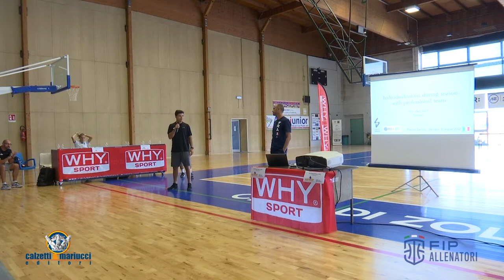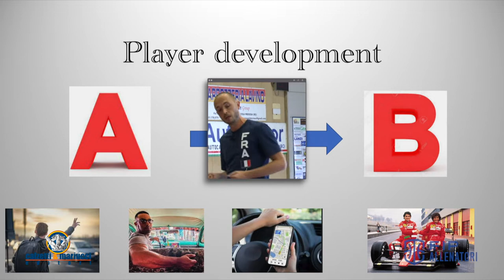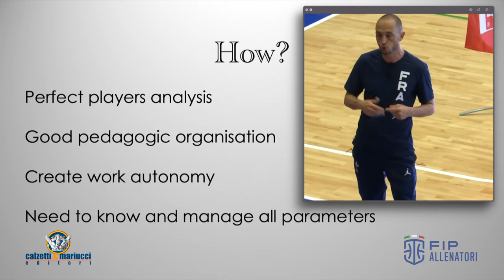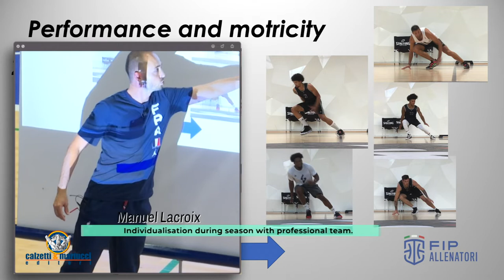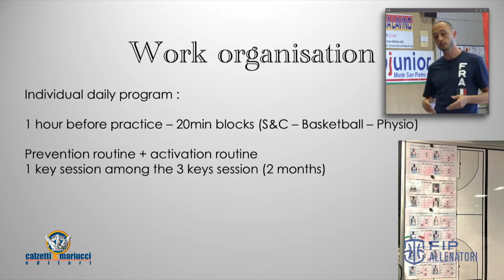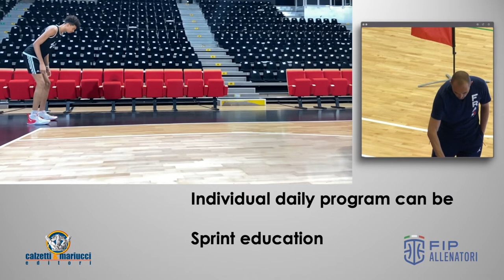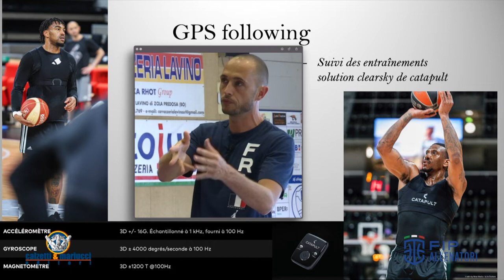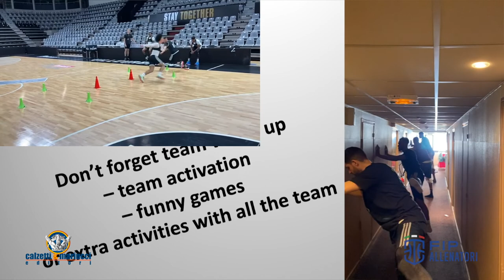Clinic Internazionale Preparatori Fisici - Manuel Lacroix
A Bologna, presso la palestra di Zola Pedrosa, ha avuto luogo il clinic internazionale per Preparatori Fisici, organizzato dal Comitato Nazionale Allenatori FIP e dall'Associazione Preparatori Fisici Italiani Pallacanestro.
Qui l'intervento di Manuel Lacroix (LDLC Asvel) su: “Individualization i season”

Buona visione